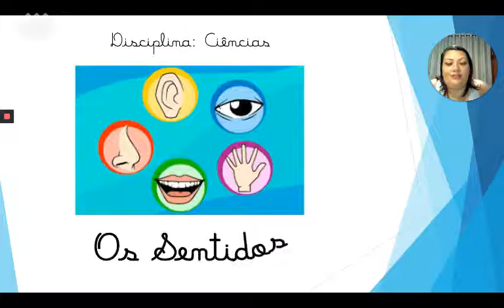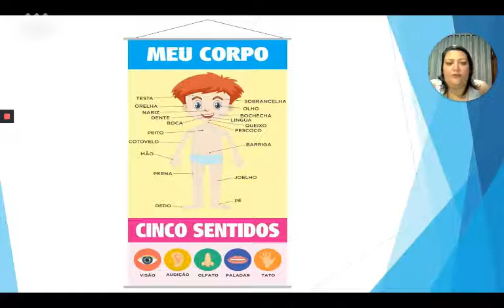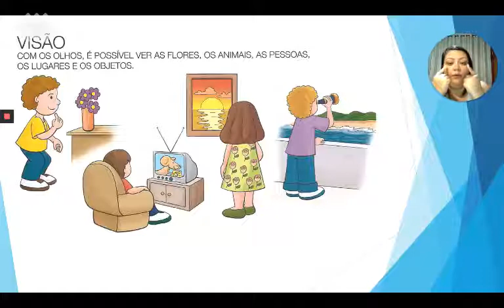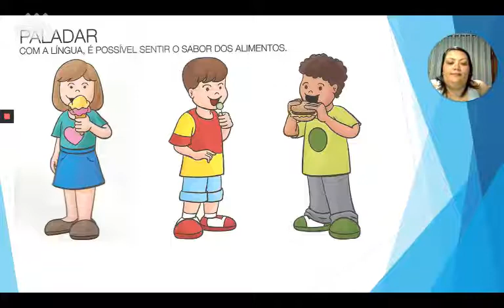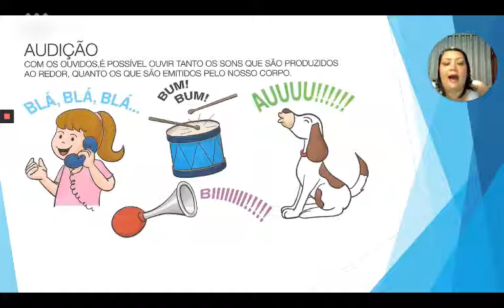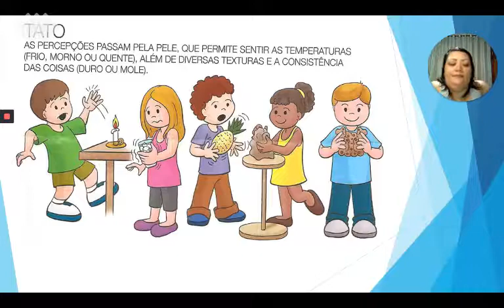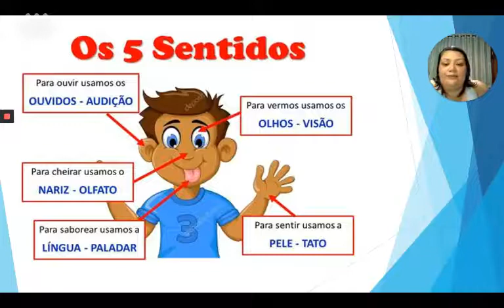Vídeo K - Ciências - Os Sentidos 1º ano